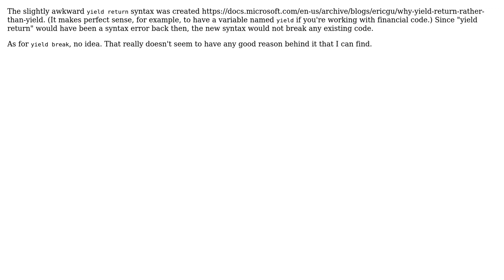Why is the yield keyword used in conjunction with return and break, and not by itself?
Software Engineering: Why is the yield keyword used in conjunction with return and break, and not by itself?

With thanks & praise to God, and with thanks to the many people who have made this project possible! | Content (except music & images) licensed under CC BY-SA | Music | Images & others | With thanks to user Pang user Moop user Mason Wheeler and the Stack Exchange Network Trademarks are property of their respective owners. You are responsible for your own actions.